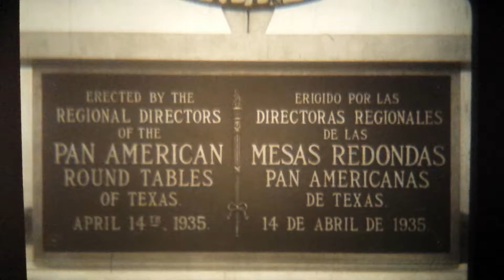Driving The Road To Mexico 1937, US men no problem, women need a note!